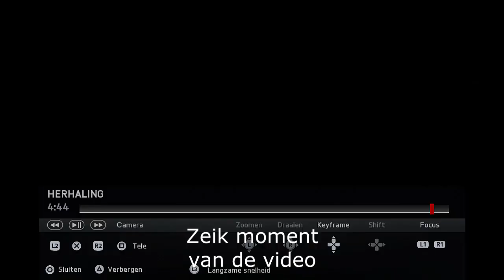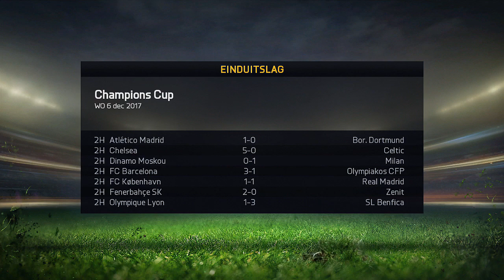Ps4 Fifa 15 - Ajax career mode #104 Einde groepsfase - Dutch Commentary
Hier is een nieuwe Fifa 15 video!
Een video van de Fifa 15 career mode met Ajax Amsterdam.
Hierin probeer ik zoveel mogelijk wedstrijden en prijzen te winnen.
Volg mijn loopbaan als coach van Ajax in deze serie!

Music used during fifa goals:
Artist: Will & Dan